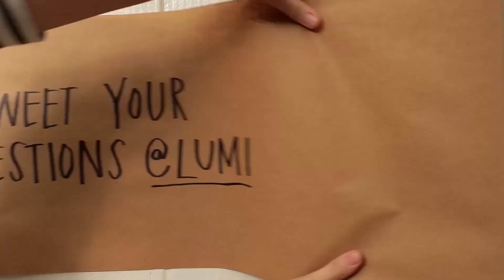Talking to the Pros: Questions about 3PLs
Shipbob is a new kind of 3PL that’s helping e-commerce of all sizes ship out their inventory to their customers. We asked Shipbob co-founder and GM, George some of our burning questions about how 3PLs work and what Shipbob is doing to create a 3PL for the modern business.